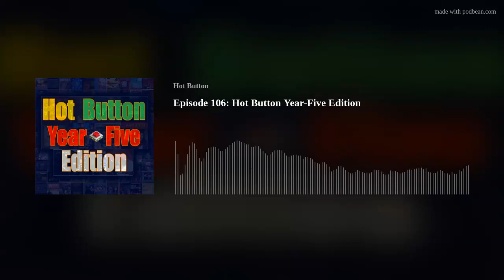Episode 106: Hot Button Year-Five Edition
Five years! Can you believe it? Take a trip through time with us this week as we check back in with all our past episodes and update a half decade plus of some of the biggest stories in gaming!